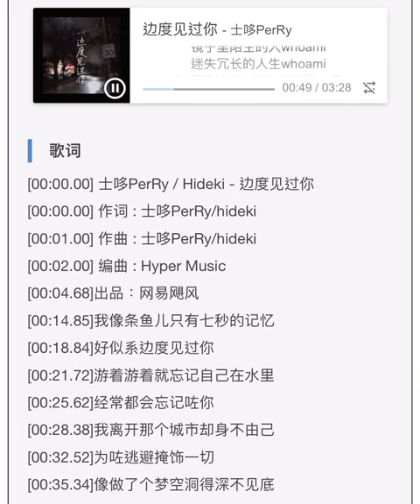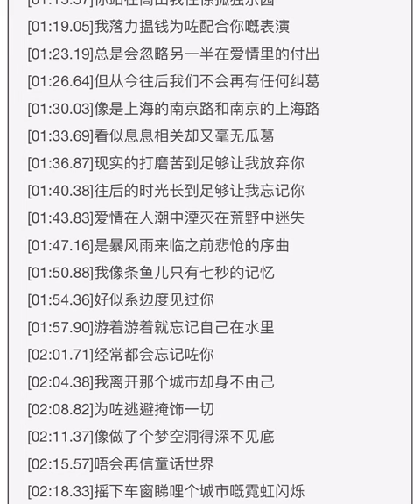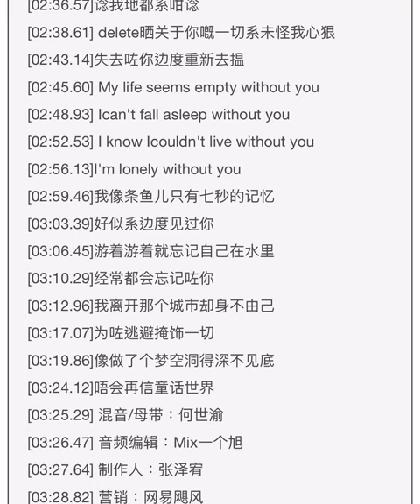士哆PerRy / Hideki - 边度见过你